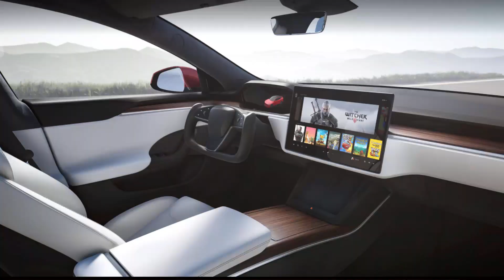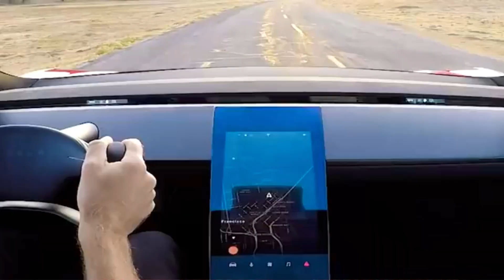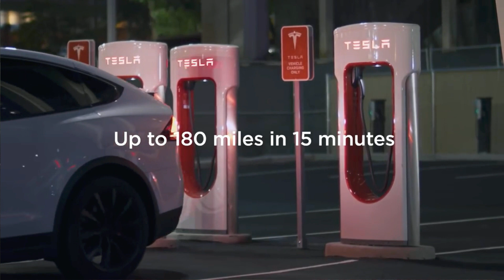למה טסלה השתלטה על 80% מהשוק החשמלי בישראל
למה טסלה השתלטה על 80% מהשוק החשמלי בישראל, מצוינות, טכנולוגיה, עדכון תוכנה
Moshe, TEI